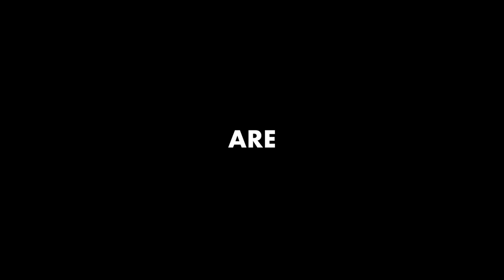Race V4 Players Be Like... | Blox Fruits